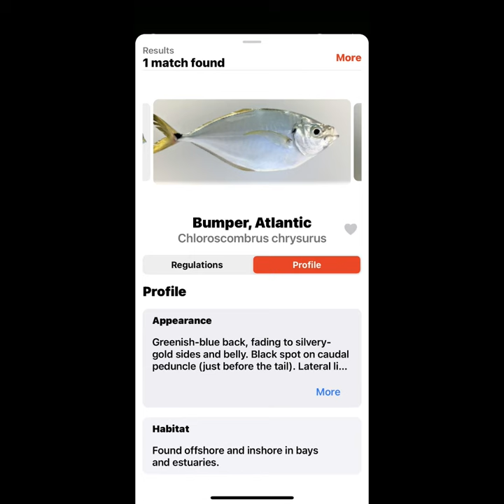It's Not A Pompano, It's An Atlantic Bumper! | Surf Fishing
Though I had caught a baby Pompano when surf fishing, turns out it was an Atlantic Bumper!